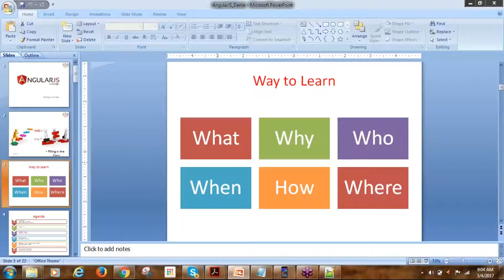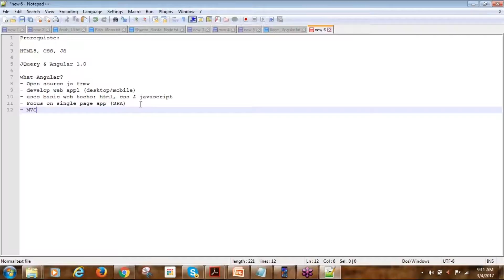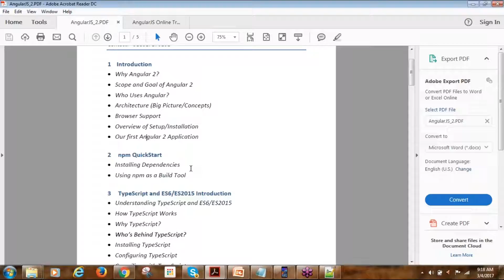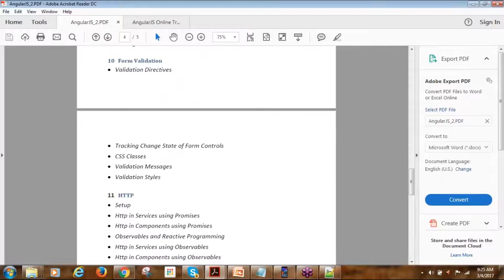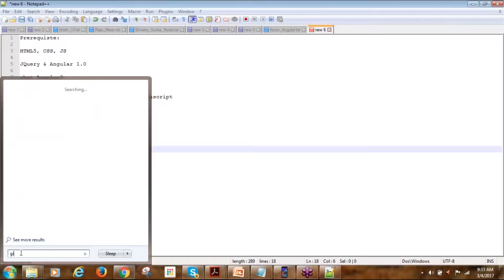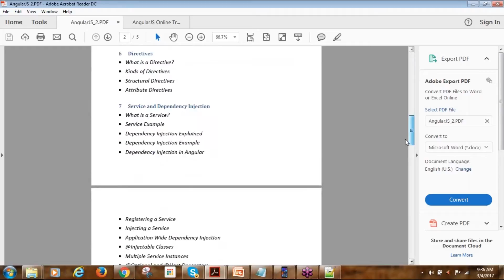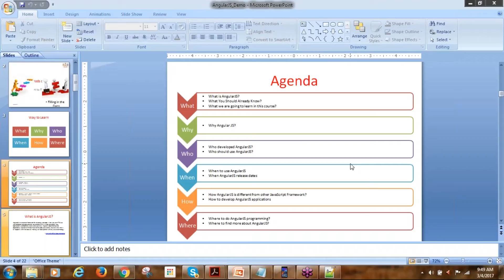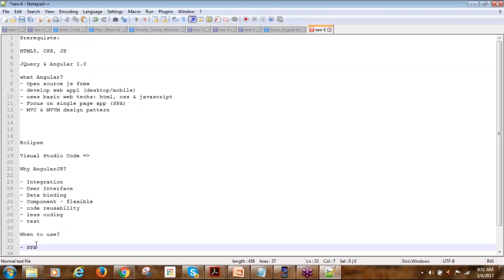Angular JS online Training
XoomTrainings offers best Angular JS Online Training. Our Angular JS Online Training is regarded as the best online training in INDIA & USA.
In this video we will cover all of the fundamentals of Angular 2. We will be using version 2.2 stable. Some of the topics will include...
Components
Services
TypeScript
Data Binding
Forms & Input
Routing
Event Handling
Directives